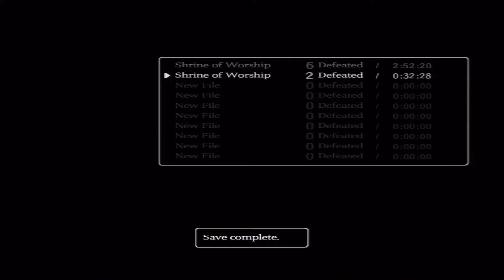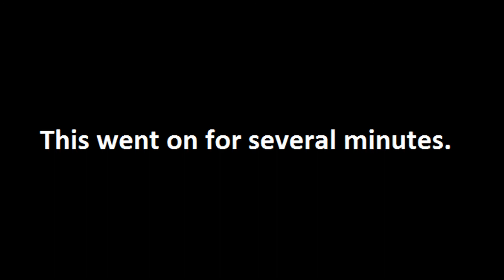SHADOW OF THE COLOSSUS: THIRD COLOSSUS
A rematch that will be remembered for ages!!